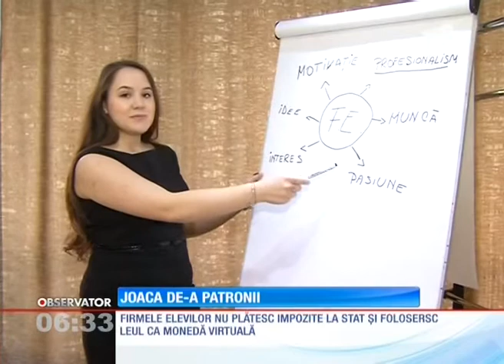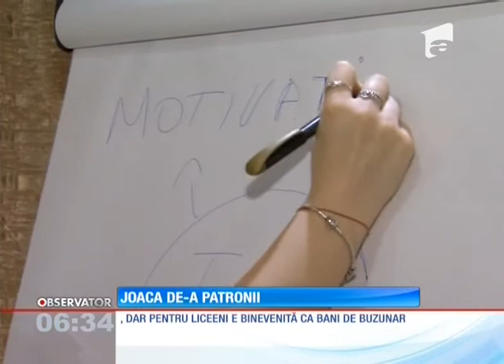Conferinta Lansare Proiect IDEE la Observator Antena 1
Conceptul de firmă de exerciţiu prezentat la Observatorul de la Antena 1. Imaginile sunt preluate de la Conferinţa Naţională de lansare a proiectului "IDEE pentru o societate bazată pe cunoaştere." care a avut loc duminică, 15 martie 2015.
Proiectul cu o durata de 10 luni este implementat în regiunile București-Ilfov și Sud-Vest Oltenia de un consorțiu format din  Institutul pentru Dezvoltarea Evaluării in Educație - IDEE,  Editura SIGMA SRL şi Asociatia ”EXE – Expertiză pentru o societate bazată pe cunoaștere”
Proiectul este cofinanțat din Fondul Social European prin Programul Operaţional Sectorial pentru Dezvoltarea Resurselor Umane 2007 – 2013.